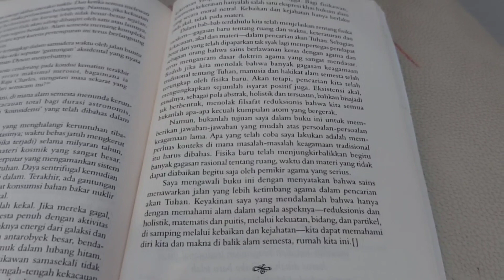Buku Mencari Tuhan Dengan Fisika Baru karya Paul Davies